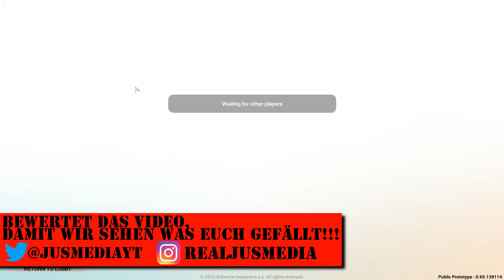LINK IST EASY!!! :D #4 🎮 Project ARGO | JUS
►►Was wird gezockt?◄◄
►Project ARGO (Arma 3 Engine)
►Deutsch/German Together
►Publisher: Bohemia Interactive
►Bitte kauf dir das Spiel im Original und unterstütze die Entwickler!

►►Mit wem wird gezockt?◄◄
►JUS Media Crew

♥♥♥Unterstützt uns!!♥♥♥
►mit einem Like oder mit einem Abo wenn es Euch gefallen hat!◄

►►Community!◄◄
►Werdet ein Teil der JUS Media Community!

►IP: jusmedia.nitrado.net

►►JUS Media Crew◄◄
 → Julian
 → Leif

Kommentiertes Gameplay von JUS Media ©